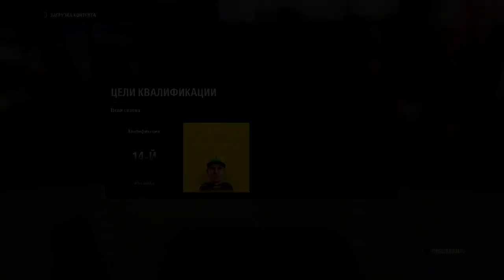F1 2017. Прохождение карьеры за Haas F1 Team #13